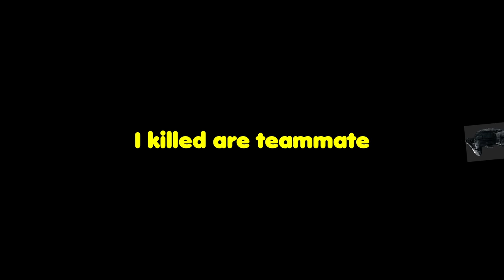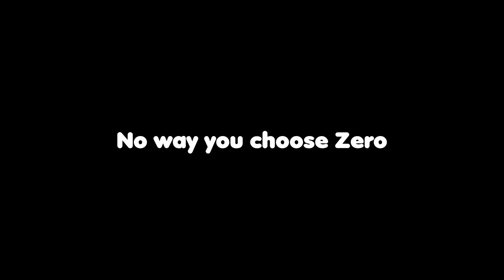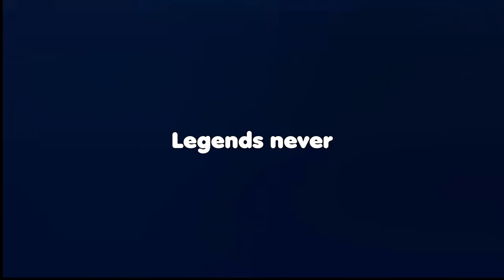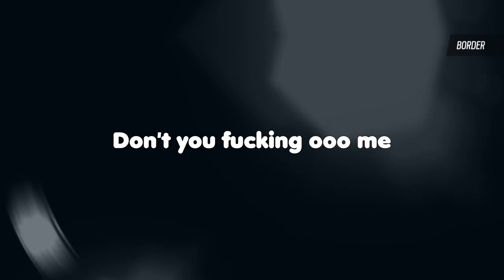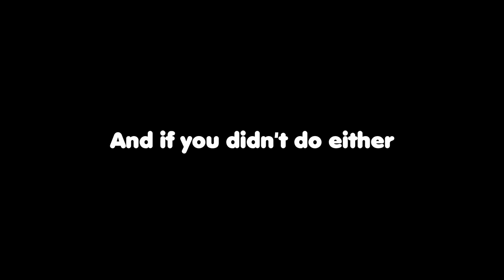Scuffed RainbowSixSeige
This is Truly a scuffed RainbowSix moment hope you enjoyed the video in my suffering

Chapters
0:00 Scuffed intro
1:56 Scuffed Video
6:20 Scuffed Audio